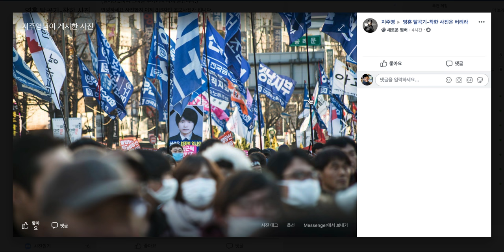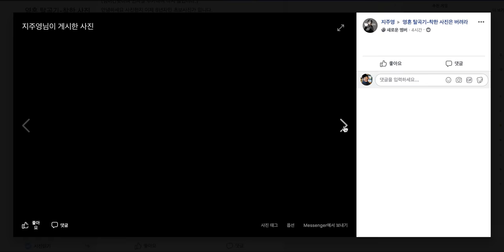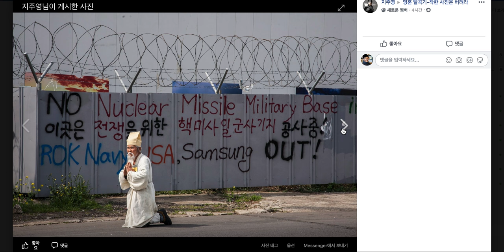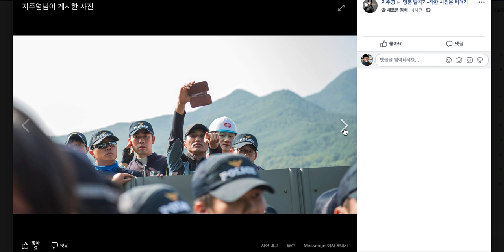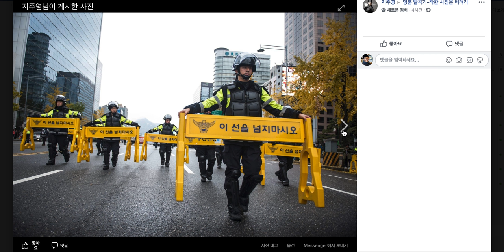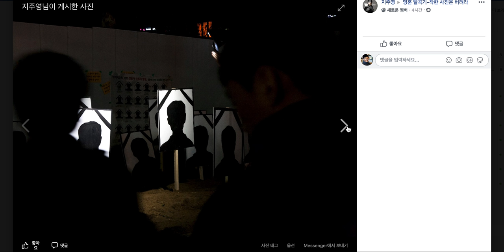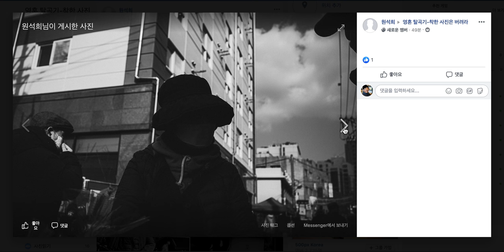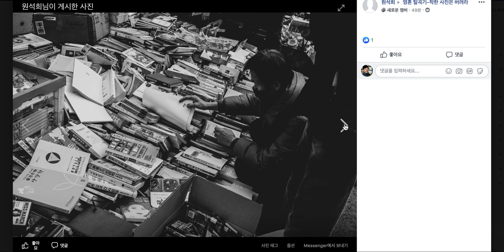10-29.꼭 봐야할 다큐!(지주영)/착한 사진은 버려라